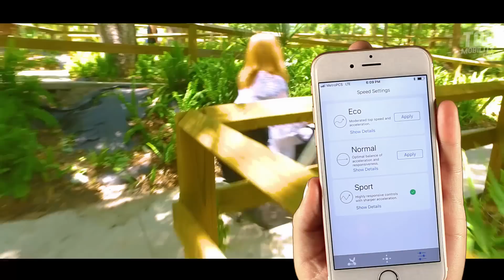Whill Electric Wheelchair - Model Ci - Top Mobility Specialists Vlog Edition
In this Vlog edition of Top Mobility Specialists, we take you on an adventure with the Whill Ci Electric Wheelchair. We’ll show you how the Whill Ci drives on different terrains and in tight spaces, like elevators. This award-winning power chair stands out among the rest with its innovate iPhone Whill app and powerful operation. Plus it’s portable!

We had so much fun exploring with the Whill Ci. This multi-terrain power chair is fun to drive! We had it out all day, and the battery kept up with us. The seat was comfortable, and the controls were easy to navigate. We used the app more than expected, and it was user-friendly and really beneficial with the three speed settings.

Let’s not forget about those fancy wheels! The Whill’s patented omni wheels took sharp turns effortlessly and drove smoothly over bricks and other varied terrain.

The Whill Ci was a joy to drive. Do you love the Whill Ci too?

Go right now to America’s NUMBER ONE Power Mobility Provider, Top Mobility, and get a complimentary accessory pack with your scooter or power chair purchase* at the lowest price, guaranteed.

Scooters, power chairs, lift chairs, vehicle lifts, mobility accessories, and much more!

Call or chat live with our Mobility Specialists to find the product that best suits your personality, your lifestyle, and of course, your budget.

*Select scooters and power chairs only